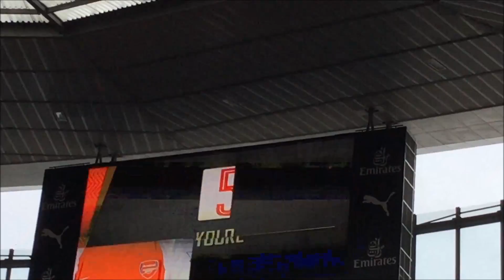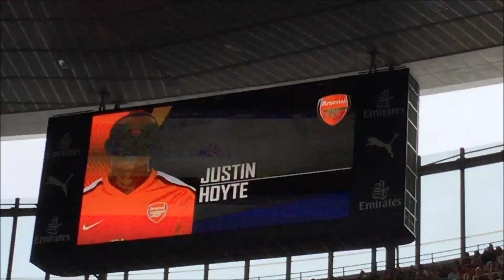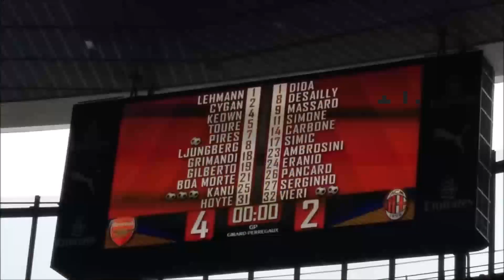Arsenal Legends V Milan Glorie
Arsenal legends take on the legends of Milan.